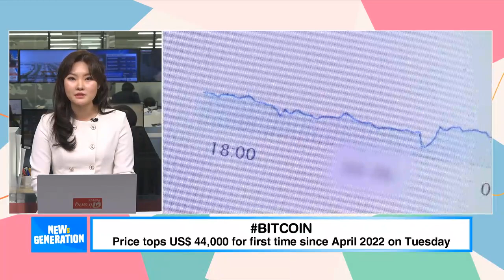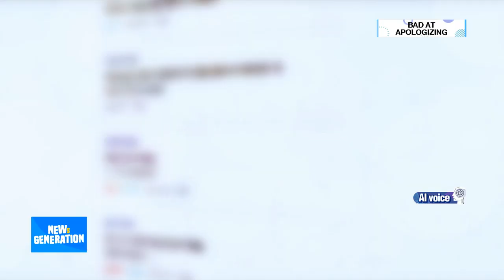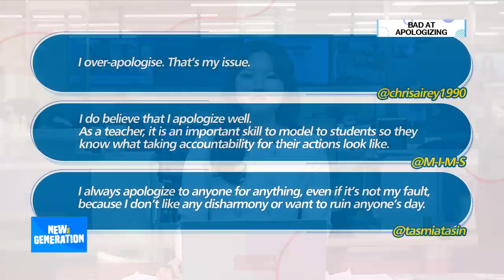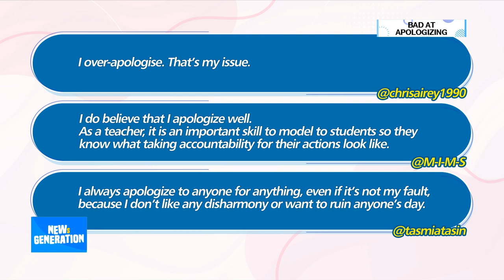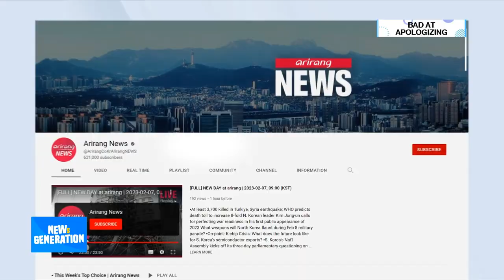[NEWs GEN] Are millenials and Gen Zs bad at apologizing?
[뉴젠] 미안해하면 바보? 사과하지 않는 MZ세대, 사실일까?

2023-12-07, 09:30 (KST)